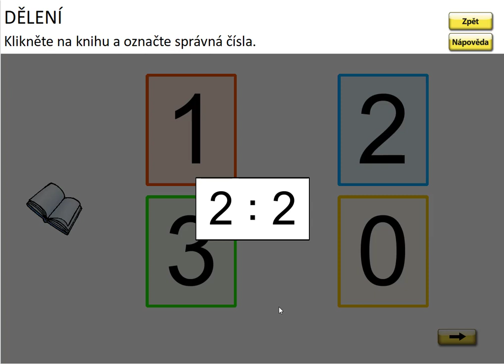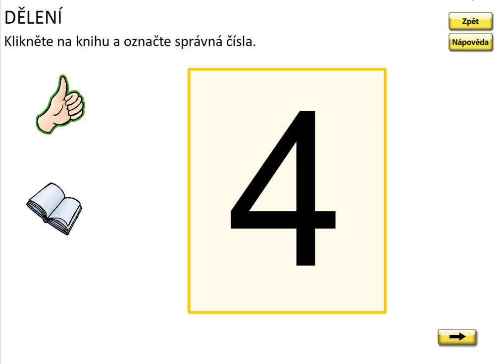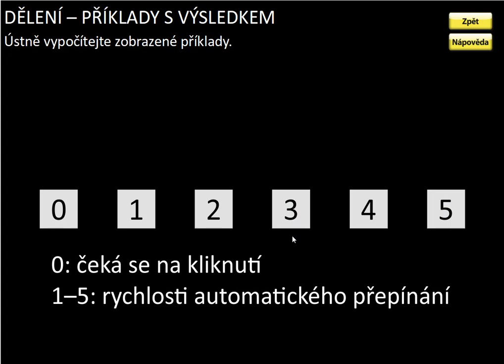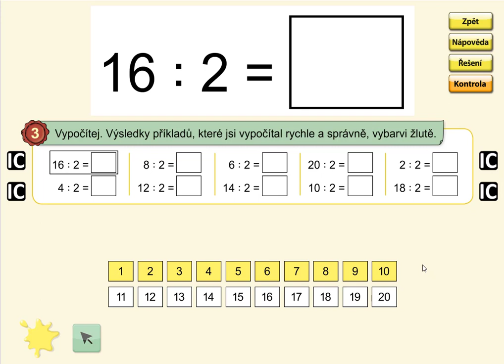Dělení číslem 2, MATÝSKOVA MAT. 6. DÍL - VYVOZENÍ NÁSOBENÍ A DĚLENÍ, str. 7, cv.3